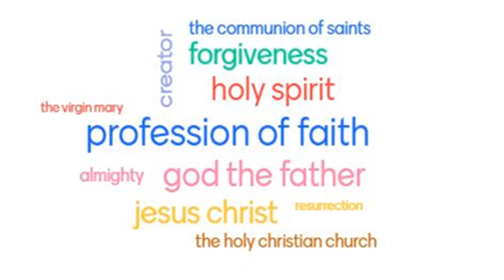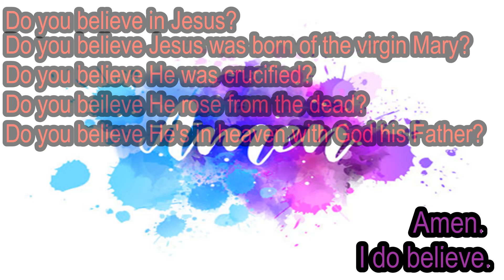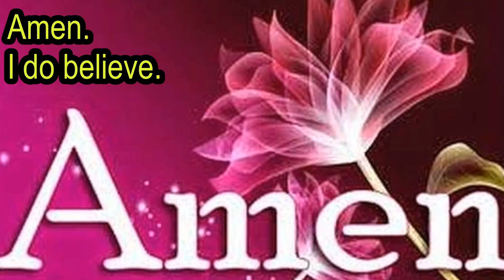Profession of Faith with Questions